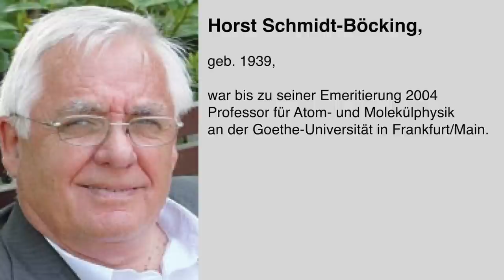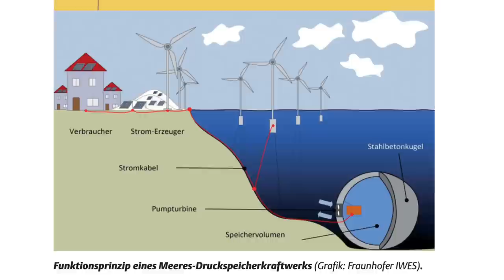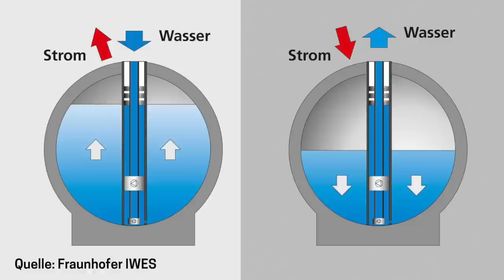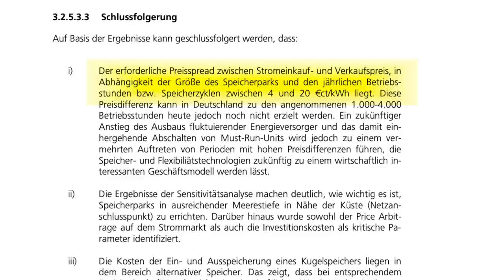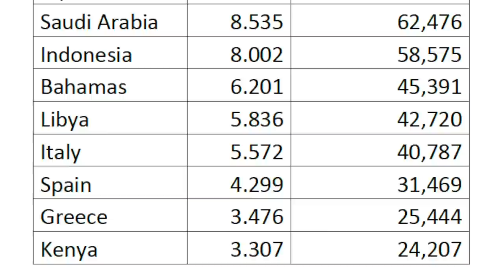Diese Wasserbatterie könnte alles verändern! | dieserdad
00:00 Einführung00:25 Schmidt-Böcking
01:32 Konzept
02:18 Physikalische Grundlagen
05:38 Problem bei der Versenkung
06:37 Skalierung
08:05 Speicherstadt Kerpen / Hambacher Forst
09:08 Vergleich mit Wasserstoff
11:00 Wirtschaftlichkeit
13:07 Probleme mit der Leistung
14:42 Globale Möglichkeiten
15:45 Risiken
16:37 Hinderungsgründe
19:38 Fazit

Zusammen mit Prof. Gerd Ganteför stellen wir eine bereits weit erforschte aber noch weitgehend unbekannte Speichermöglichkeit vor, die einen entscheidenen Schritt auf dem Weg zu einer globalen Energiewende bedeuten könnte: Die "Wasserbatterie" funktioniert nach dem Prinzip des Pumpspeicherkraftwerkes und könnten große Mengen der volatile erneuerbaren Energie speichern.